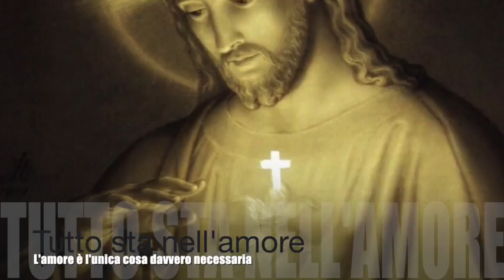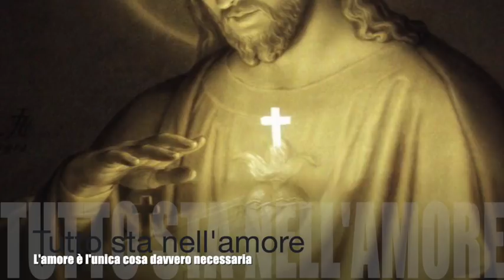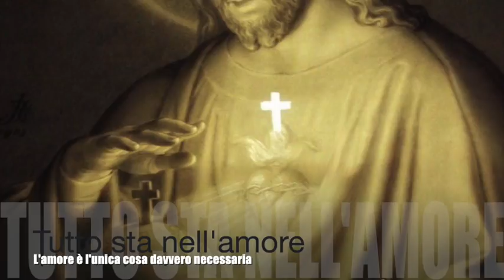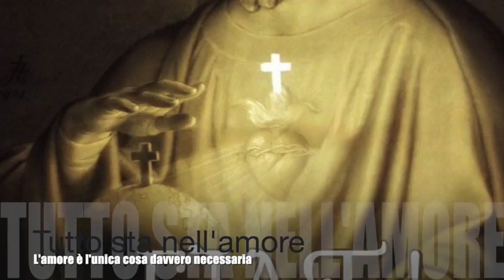Tutto sta nell'amore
Gesù torna ad insistere sul primato dell'amore e sulla sua necessità. Le dà la missione di insegnare la vera vita di amore. L'amore di Gesù è fuoco bruciante. Fin quando siamo sulla terra possiamo dare a Gesù la più grande attestazione del nostro amore, che è quella di soffrire per amore suo. Libro di cielo volume 10, capitoli 33-34 e 36, 14-17 Ottobre 1911, 31 Gennaio 2019